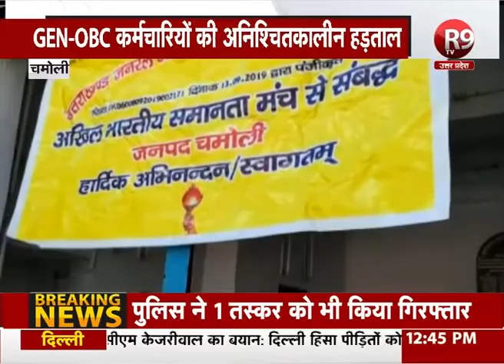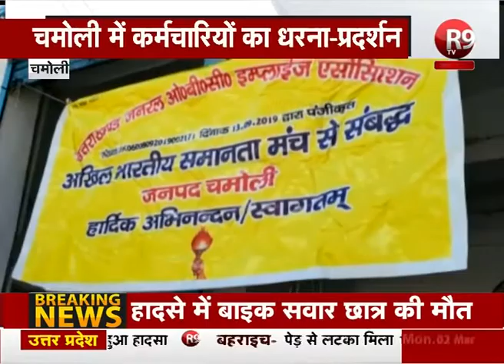चमौली- प्रमोशन में आरक्षण के लिए प्रदेश सरकार के खिलाफ नारेबाजी R9TV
पदोन्नति में आरक्षण के विरोध को लेकर जिला मुख्यालय गोपेश्वर में ओबीसी जनरल एंप्लॉय संगठन ने जिलाधिकारी कार्यालय पर प्रदेश सरकार के खिलाफ नारेबाजी कर धरना प्रदर्शन किया...